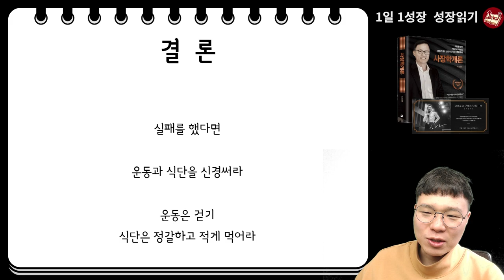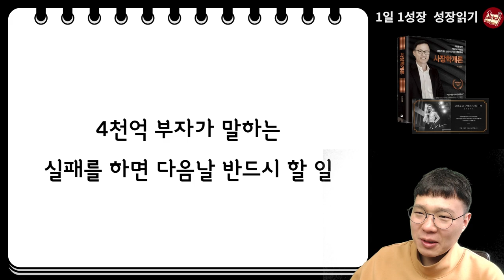내가 실패해서 다시 재산이 0원이 된다면 반드시 할 2가지 I 김승호 회장 I 사장학개론 4